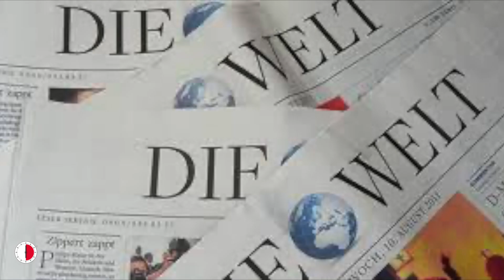ALMAN MEDYASINDAN ERDOĞAN HAKKINDA ŞOK İDDİA! Die welt Cumhurbaşkanı Erdoğan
Almanyada yayınlanan Die welt gazetesi  cumhurbaşkanı Erdoğan hakkında önemli bir iddiaya yer verdi.
‘Erdoğan Yunan gemisinin batırılmasını istedi, Türk generaller ise kabul etmedi’
Almanya’da yayınlanan Die Welt gazetesi,
AKP’li Cumhurbaşkanı Tayyip Erdoğan’ın
bir Yunan gemisinin batırılmasını istediğini öne sürdü.
Gazete bu isteğin Türk generaller tarafından kabul edilmediğini aktardı.
Gazetede yayımlanan ‘Erdoğan’ın hesaplanmış savaşı’ başlıklı makalede,
Türkiye ile Yunanistan arasında Doğu Akdeniz’de yaşanan gerilime değinildi.
Gazete,
‘Eğer Erdoğan’a kalsaydı
Türkiye bir Yunan gemisini çok zaman önce batırmıştı’
iddiasını ortaya attı.
Evet Erdoğanın savaşa ihtiyacı var.
İktidarının yaşadığı erezyonu
ancak bir savaşla durdurabileceğine inanıyor.
Ne Ayasofya ne de her gün açıkladığı müjdeleri
oylarını arttırmıyor.
Ekonomik kriz ve hayat pahalılığı
vatandaşın önünde gerçek gündem olarak duruyor.